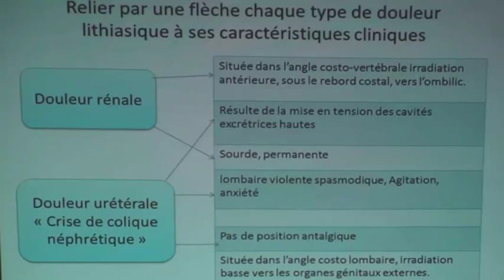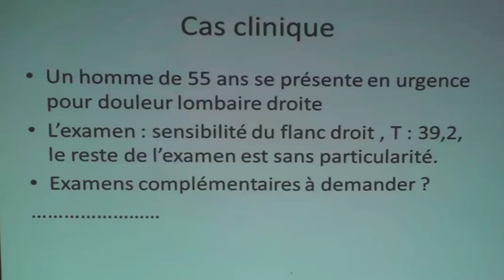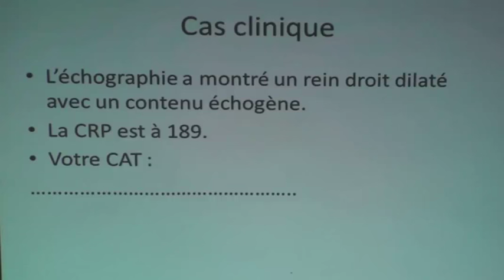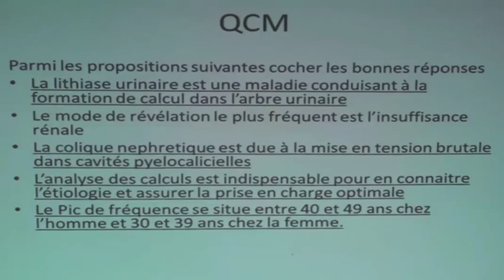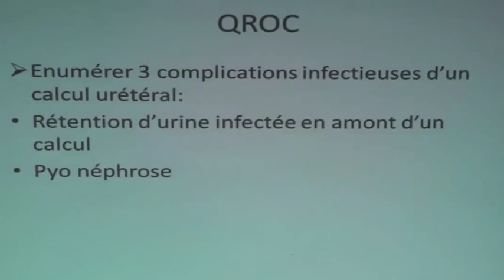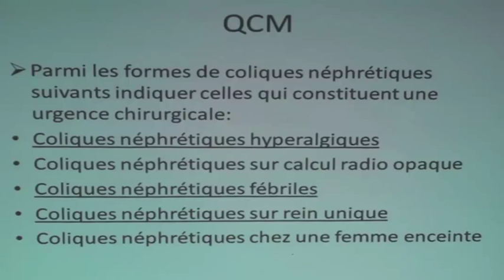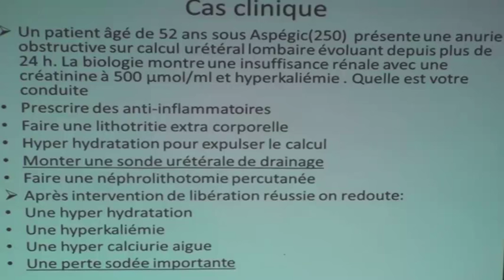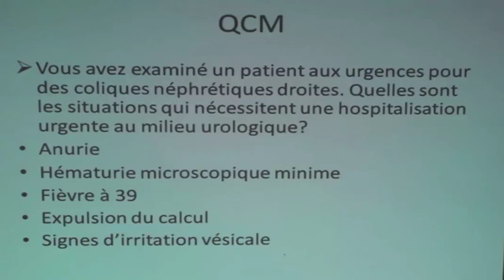QUIZ LITHIASE URINAIRE PARTIE 1